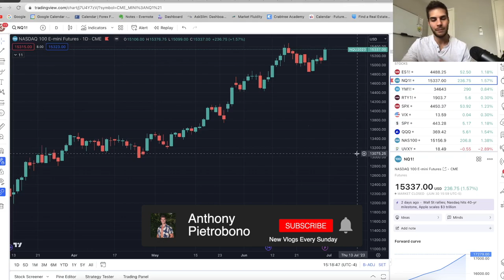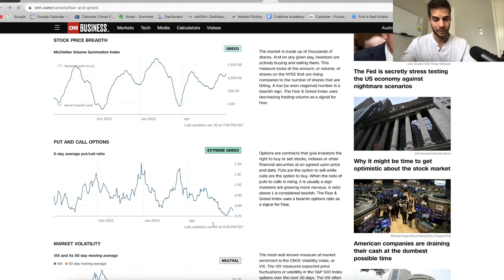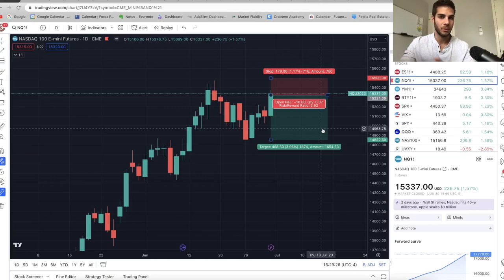Nasdaq Trade Breakdown - Risk Management Lesson